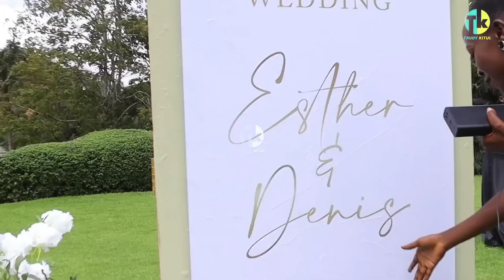HII IMEENDA!! INSIDE AKOTHEE'S ROYAL WEDDING